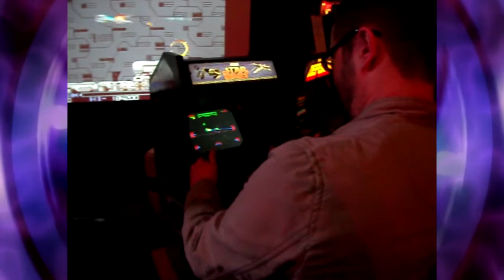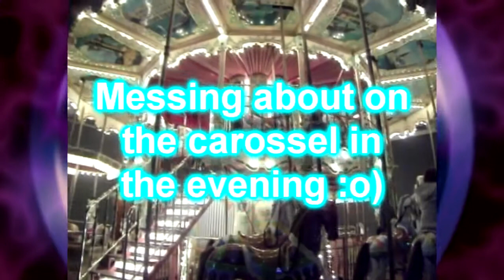Replay 2011 - The adventure! (and some evil buggers!)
Yes, finally, it's here, the story of our adventures at Replay 2011, including a tale of woe :o(

I am also on Twitter too if you want more insanity in your life,have a website showing all my vids, my collection and a blog etc, and a Facebook group :o)

Facebook : Cut and paste this search "RetroGamerVX, Retro gaming"